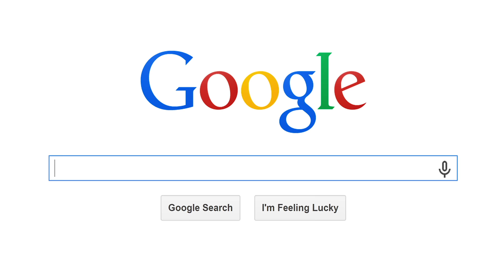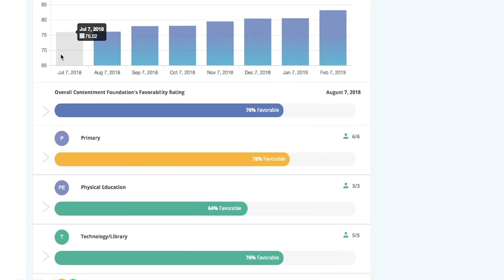Singapore Schools & Contentment: A Future For Our Kids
Do schools really prepare kids for a rapidly changing world? From the misty mountains of Bhutan to the concrete jungle of Singapore, brave schools are embarking on a journey to evolve the idea of what it means to be educated.

If you know a Singaporean school that could use our work, or would like to volunteer, please visit us at contentment.org.

About:

The Contentment Foundation is an educational (501c3) nonprofit organization based in the United States whose mission is to empower schools and communities to create safer, healthier and more psychological-well environments worldwide.